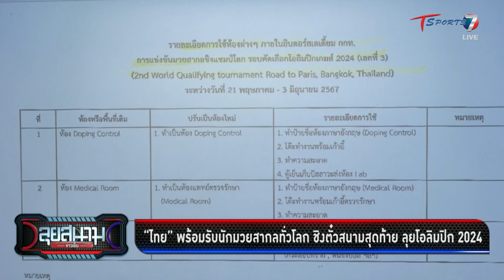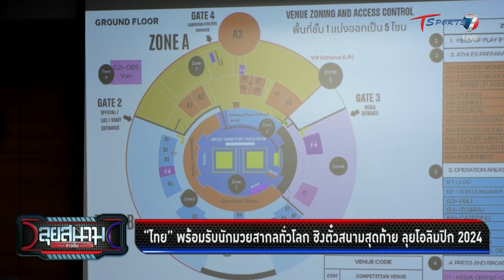“ไทย” พร้อมรับนักมวยสากลทั่วโลก ชิงตั๋วลุยโอลิมปิก 2024 | ลุยสนามข่าวเย็น | 26 เม.ย. 67 | T Sports 7